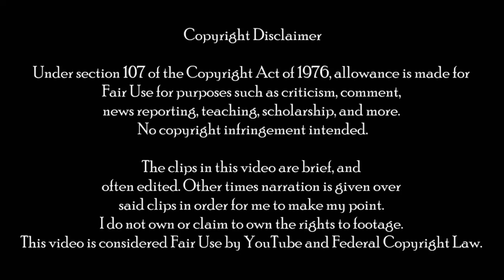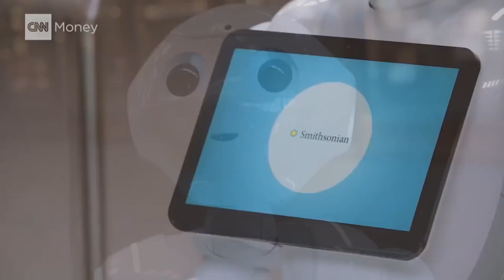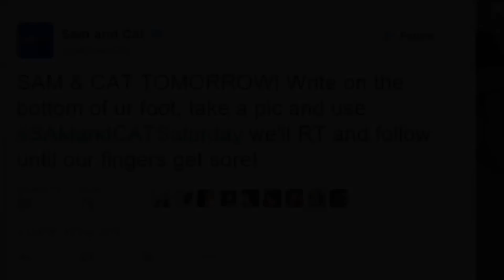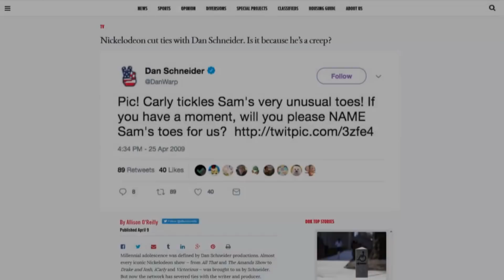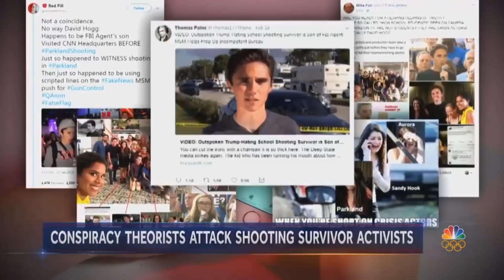5 Terrifying Hollywood Conspiracy Theories | Mr. Davis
EBook Links!

Paperback Links!

Important Links!

•Submit an idea of your own!

•Stock Footage
Videezy.com, Pexels Video, Pixabay, CyberWebFX